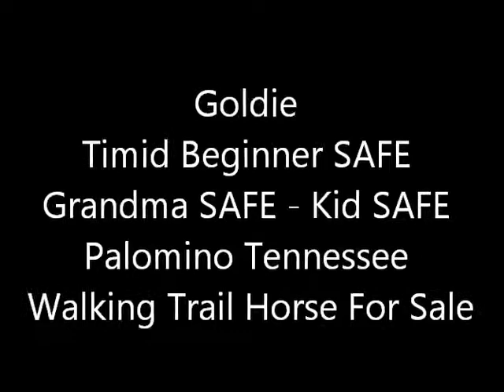Goldie Timid Beginner SAFE Grandma SAFE Kid SAFE Palomino Tennessee Walking Trail Horse For Sale